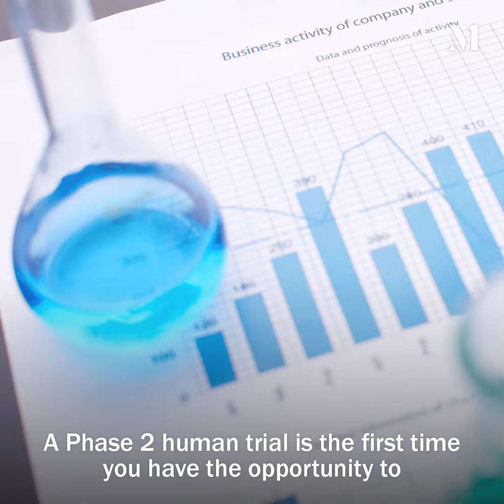What is drug repurposing and why is it beneficial to healthcare?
Christopher Moreau, CEO of Algernon Pharmaceuticals Inc. (CSE: AGN | OTCQB: AGNPF | XFRA: AGW), discusses the benefits of drug repurposing and how the company is ready to start COVID-19-related clinical trials in South Korea and the United States.

Algernon Pharmaceuticals is a clinical stage pharmaceutical development company focused on drug repurposing to discover new therapeutic uses for existing drugs.